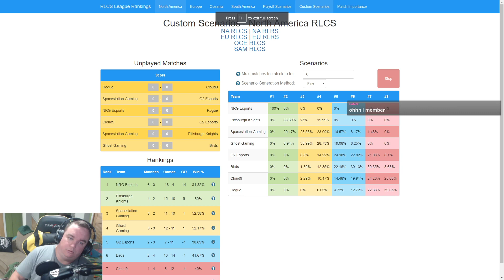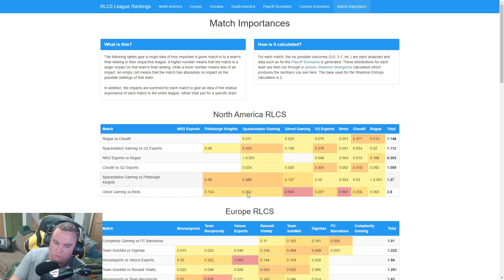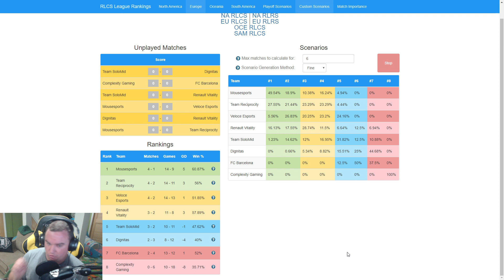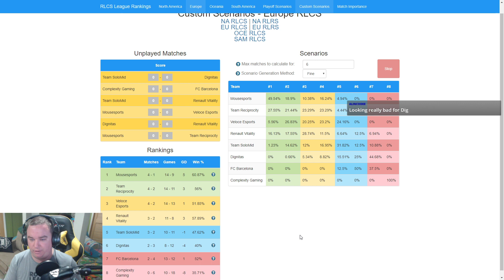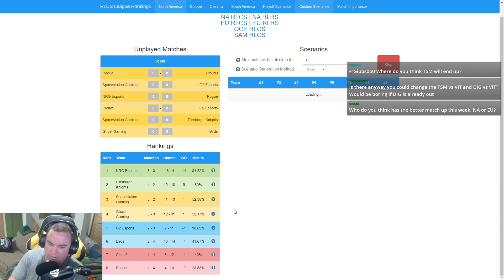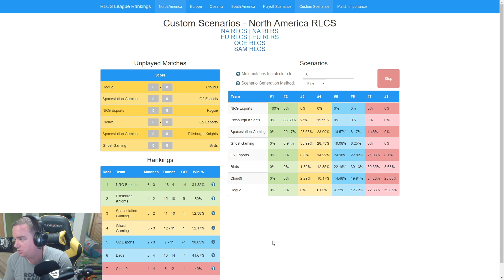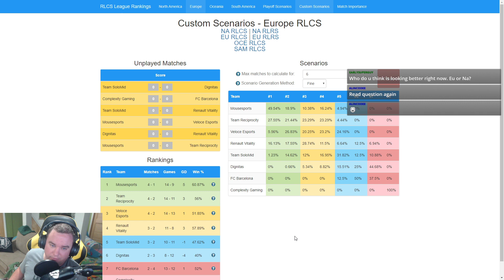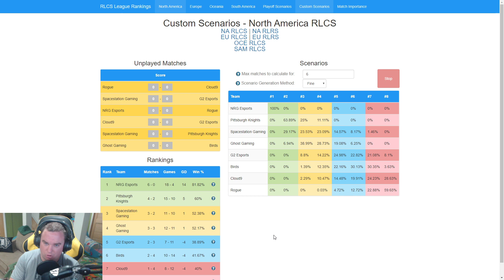Explaining the RLCS Week 5 Reschedule!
After this video we did indeed switch the two Vitality matches!